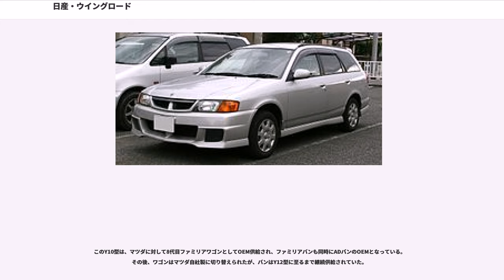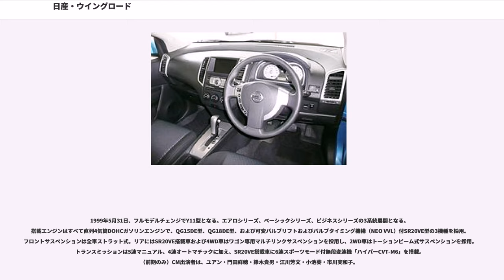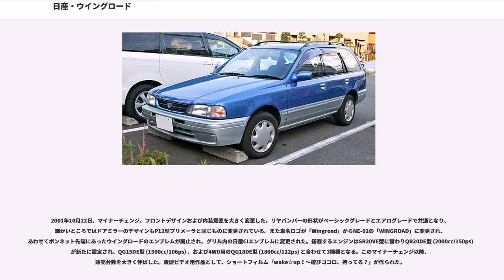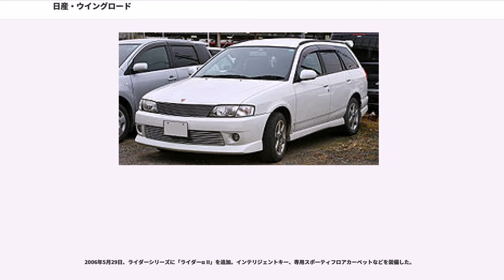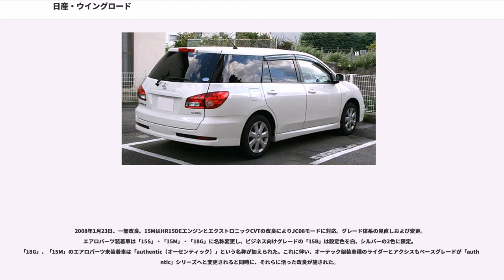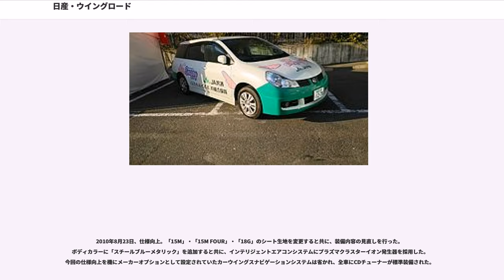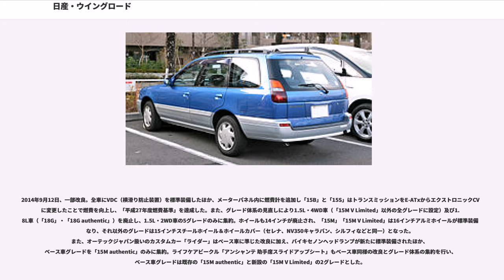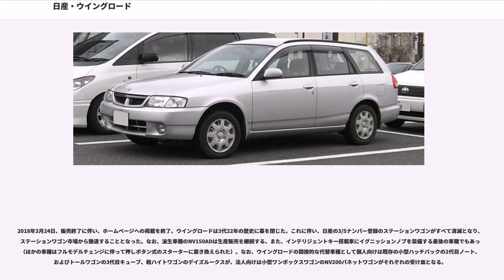日産・ウイングロード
ウイングロード（"WINGROAD" ）は、

サニーをベースとしたステーションワゴンであり、1996年にそれまでのサニー・カリフォルニアとADバンの乗用仕様であるADワゴンを統合、外板パネルを大幅に変更し、リアオーバーハングを延長するなど、大掛かりなマイナーチェンジを施した新規車種として登場したが、室内空間の狭さなどが原因でこの時の評判は芳しいものではなかった。

1999年にフルモデルチェンジされたものの、市場の評価は好転せず、2001年に行われたマイナーチェンジで外観および内装を一新し、3代目（P12型）プリメーラにも似た「鋭い目つき」のヘッドランプを採用し、毎月販売台数で20位以内にランクインされるようになった。国産の小型ステーションワゴンの分野に於てはトヨタのカローラフィールダーと人気を二分した。

また、3代目のY12型はC11型ティーダをベースに開発され、以前はニュージーランドでも販売されていた（先代のY11型も「パルサーワゴン」の名で販売されていた）が、2018年3月地点で国内専売であった。2007年6月に3ナンバーステーションワゴンの不振によってステージアが生産終了したことにより、 同社の日本国内ラインナップの中で唯一のステーションワゴンとなっていた。

Y11、Y12型は共に茨城県警察に警邏用パトカーとして県費導入されているほか、自衛隊においてもY11型、Y12型は業務車1号、Y12型は業務車2号として導入実績がある。また、東京都内では過去にY10型がタクシーとして、現在はY12型がハイヤーとしての導入実績がある。

一時期、オセアニア圏に輸出されていたこともあるが、最末期には国内専用車となった。

1996年5月、サニー・カリフォルニアと、ADバンの乗用仕様であるADワゴンを統合すべく、ボディ後半のデザインを大幅に変更するなどの大掛かりなマイナーチェンジを受けたY10型が登場。テレビCMには江角マキコとナインティナインの矢部浩之 と岡村隆史が出演。ウイングロードの名は、もともとU11型ブルーバードワゴンのグレード名だったものをそのまま車名としたものである。またサニー時代の「カリフォルニア」をサブネームに付け、サニー店（後にサティオ店）向けに設定していた。

このY10型は、マツダに対して8代目ファミリアワゴンとしてOEM供給され、ファミリアバンも同時にADバンのOEMとなっている。その後、ワゴンはマツダ自社製に切り替えられたが、バンはY12型に至るまで継続供給されていた。

エンジンはSR18DE型、GA15DE型の各ガソリンエンジンとCD20型ディーゼルエンジンの3機種を設定。

この車は同年の「FNSの日」で視聴者クイズの優勝賞品として使用された。

なお、商用車のADバンは、従来ボディーのまま1999年6月まで継続生産された。

1997年5月、マイナーチェンジ。フロントグリルのデザインを変更したほか、シート表皮の変更、インパネを2DINサイズ機器（オーディオ、ナビ）対応のものに変更するなどの改良を行った。

歴代で唯一、PCDが114.3となっていた。

1999年5月31日、フルモデルチェンジでY11型となる。エアロシリーズ、ベーシックシリーズ、ビジネスシリーズの3系統展開となる。搭載エンジンはすべて直列4気筒DOHCガソリンエンジンで、QG15DE型、QG18DE型、および可変バルブリフトおよびバルブタイミング機構（NEO VVL）付SR20VE型の3機種を採用。フロントサスペンションは全車ストラット式。リアにはSR20VE搭載車および4WD車はワゴン専用マルチリンクサスペンションを採用し、2WD車はトーションビーム式サスペンションを採用。トランスミッションは5速マニュアル、4速オートマチックに加え、SR20VE搭載車に6速スポーツモード付無段変速機「ハイパーCVT-M6」を搭載。（前期のみ）CM出演者は、ユアン・門田祥穂・鈴木貴男・江川芳文・小池葵・市川実和子。

1999年6月21日、Y11型4WD車発売開始。オートコントロール4WDとマルチリンクサスペンションを採用。

2000年10月24日、仕様および装備を変更し、グレード体系を見直し。同時に、期間限定車「Gエアロエクストラ」、「Gエクストラ」と、後席テレビ（テレビ無しも選択可能）などを装備した「Kid'sバージョン」を発売。

2001年3月末をもって日産車体京都工場での生産を終了。生産を日産...